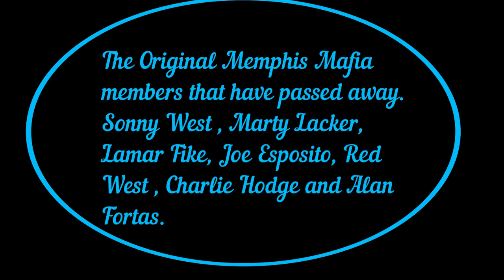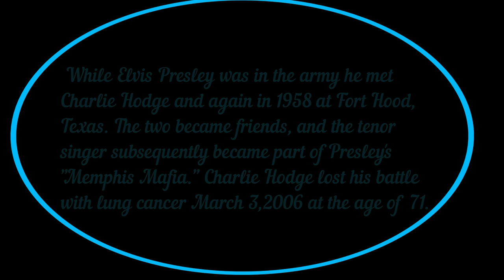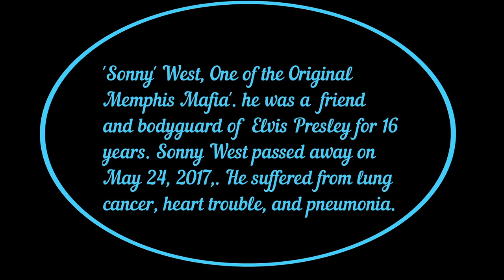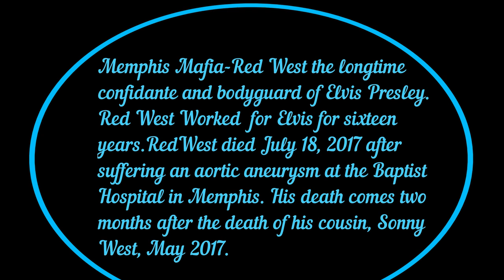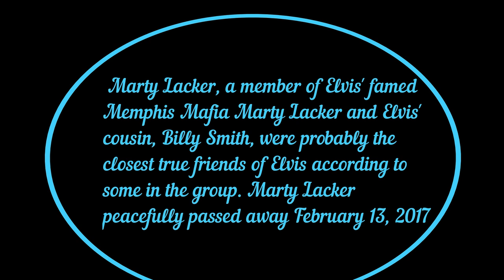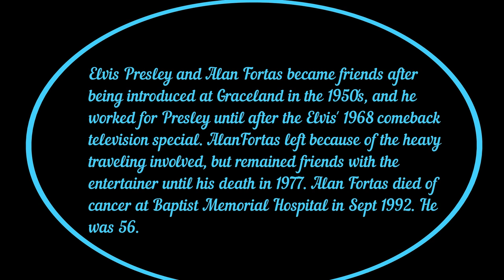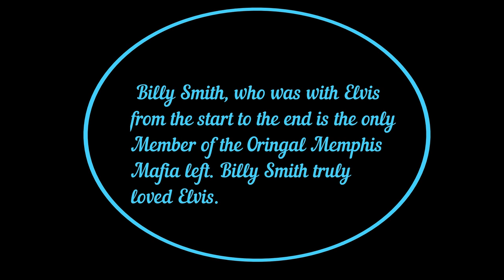The Original Memphis Mafia Members That have passed away.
The Original Memphis Mafia members that have passed away.   Sonny West , Marty Lacker, Lamar Fike, Joe Esposito, Red West , Charlie Hodge and Alan Fortas.